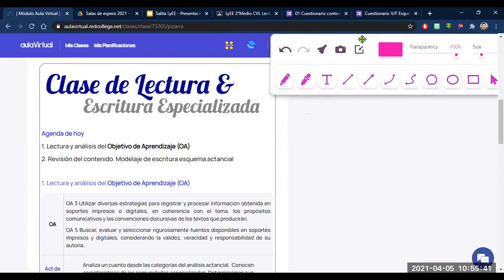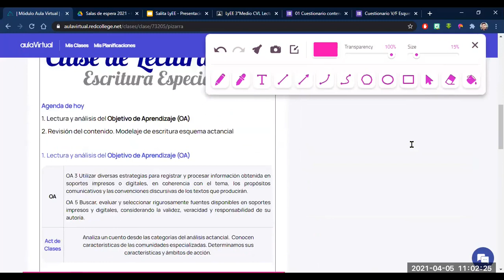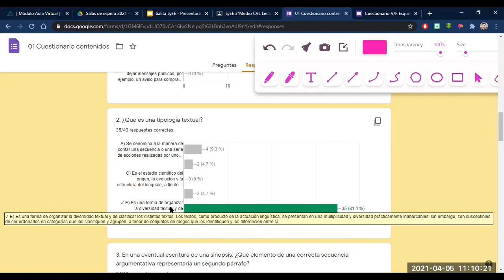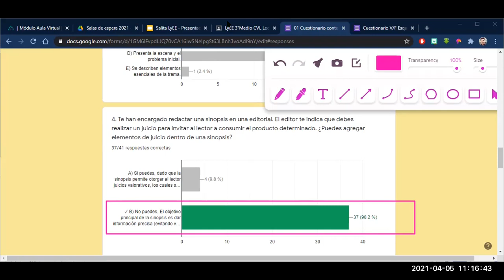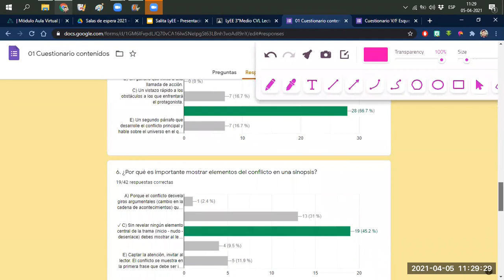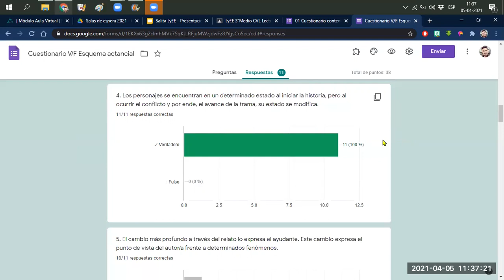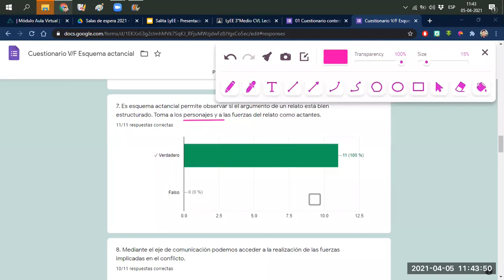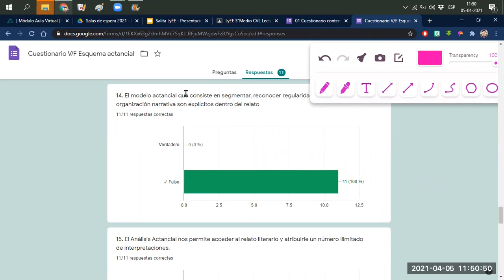Revisión de contenidos e indicadores de Evaluación Primera Parte - LyEE 3 M AB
Lectura y Escritura Especializada